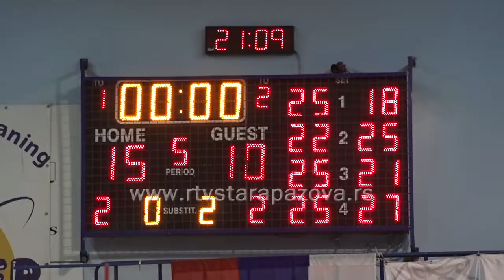Jedinstvo bolje od Kleka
Napeto i neizvesno do poslednjeg poena, bilo je na utakmici koju su odigrale odbojkašice Jedinstva i Klek MD-a iz Zrenjanina. Gošće su u Staru Pazovu došle na krilima tri vezane pobede, sa željom da nastave pobednički niz, međutim ekipa Jove Cakovića iako mlada i ne tako iskusna, pokazala je da ima kvalitet i da nisu slučajno na deobi prvog mesta na tabeli. Nakon pet odigranih setova i uz veliki broj prekoreta u toku utakmice, odbojkašice Jedinstva upisale su novu pobedu.